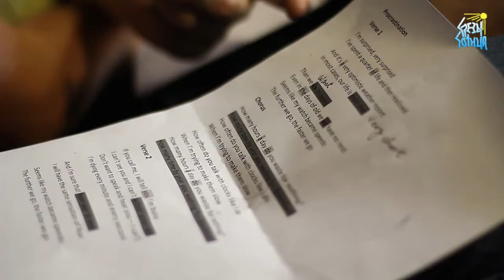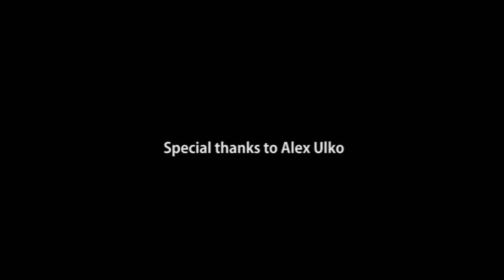Tears of the Sun new album record - #3 day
Третий день записи нового альбома группы "Слезы Солнца".
Лингвистический консилиум.
Linguistic consultations.